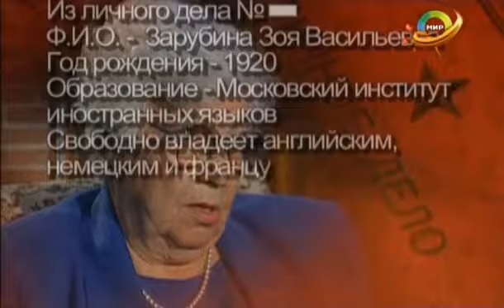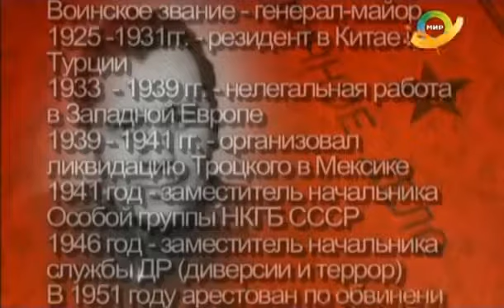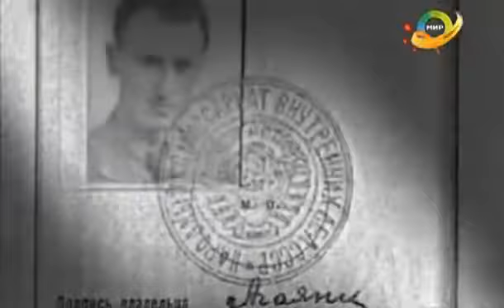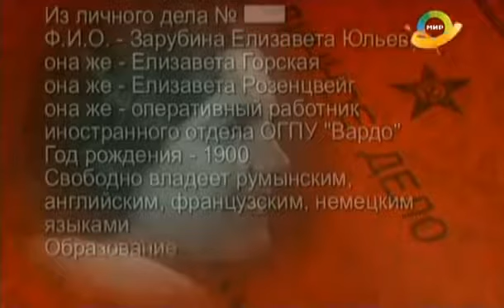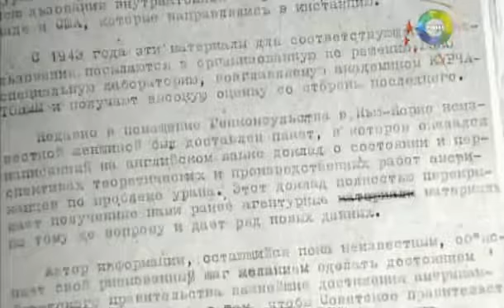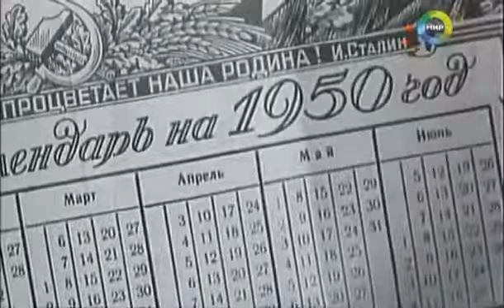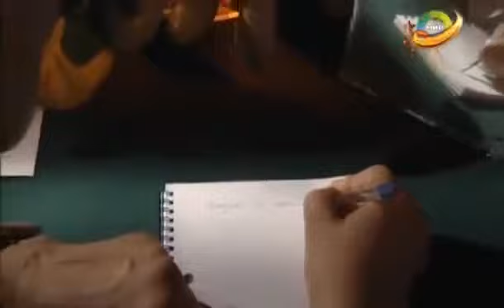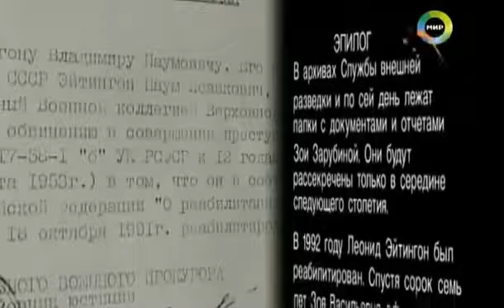16 Joseph Stalin - In a world of secret knowledge Between Churchill and Stalin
From personal business. Zarubina Zoya Vasilyevna. Year of birth - 1920.
Education - Moscow Institute of Foreign Languages.
Fluent in English, German and French.
Military rank - senior lieutenant of the USSR MGB.
In intelligence since 1941.
Performing assignments of special national importance at the Tehran, Postdam and Yalta conferences.
In 1951, she was dismissed from the security services in connection with the repression of her family members ...

The archives of the Foreign Intelligence Service still have folders with documents and reports
Zoe Zarubina. They will be declassified only in the middle of the next century.

Recently in the US a book about Zoya Zarubina and her family was published. The Americans called Zoya Vasilyevna
one of the legendary women of our century. This book was published in a small edition.